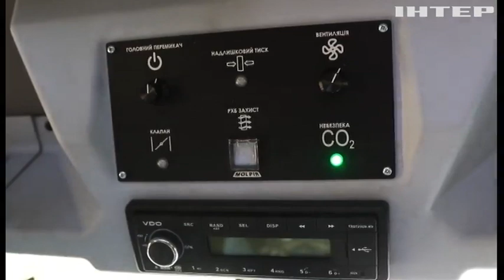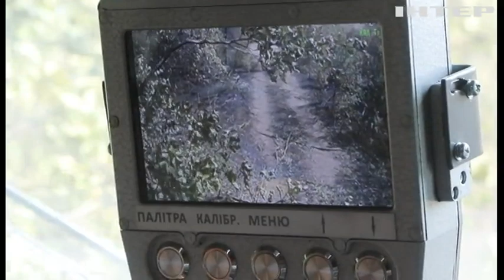Як знищує рашистів РСЗВ "Буревій"